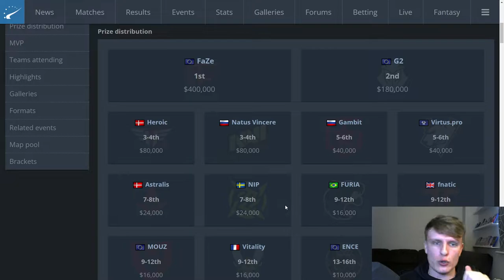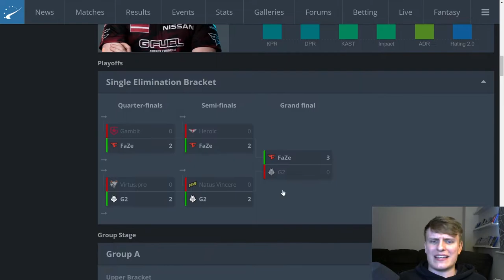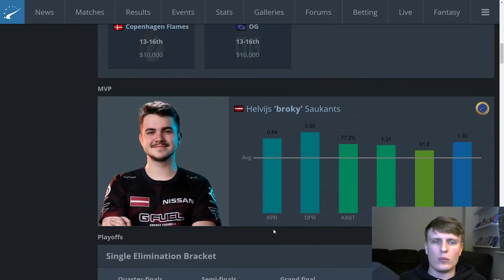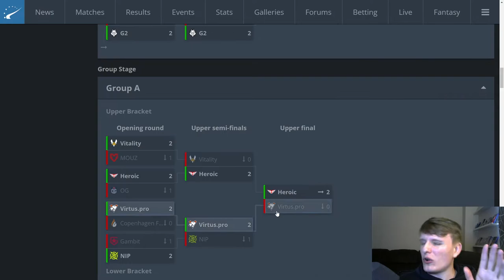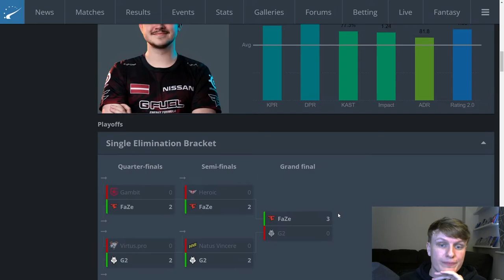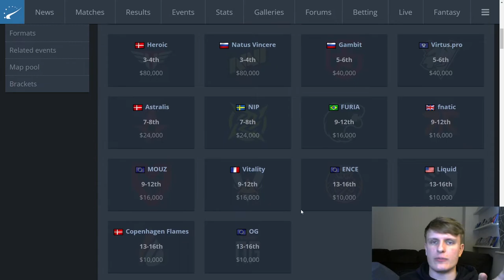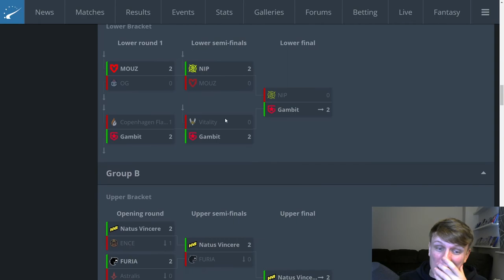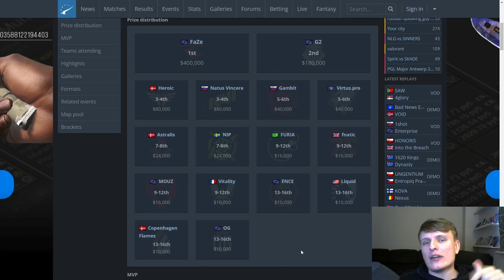Who got the TOP GRADE? - Scores on the Doors IEM Katowice 2022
BACK at it boys, girls and otherwise. This time we have another episode of Scores on the Doors, where I grade each team at the biggest CS:GO tournaments of the year on a scale of S to F, with S being the best and F being the worst.

Katowice threw up some great storylines, a team that got the top grade, some teams that barely scraped above an F, and everything in between.

For those who are lazy (you little tldr cretins), my grades were:

FaZe: S+
G2: A
Heroic: B+
NAVI: B
Gambit: B-
Virtus.pro: C+
Astralis: C+
NIP: C+
FURIA: C-
fnatic: D
MOUZ: C+
Vitality: D-
ENCE: D
Liquid: E
Copenhagen Flames: E
OG: E-